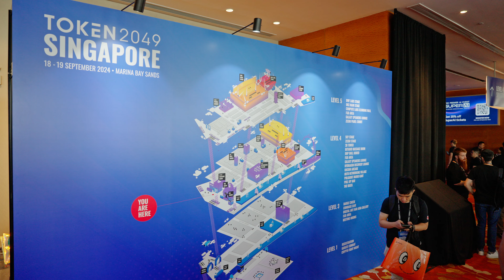Inside TOKEN2049 Singapore: 1inch Highlights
Relive the remarkable moments from 1inch’s journey at TOKEN2049 Singapore, where we showcased Fusion+ cross-chain swaps and engaged with the Web3 community at our booth.